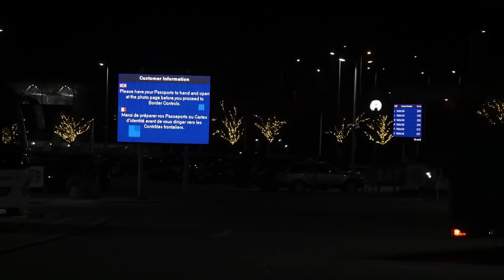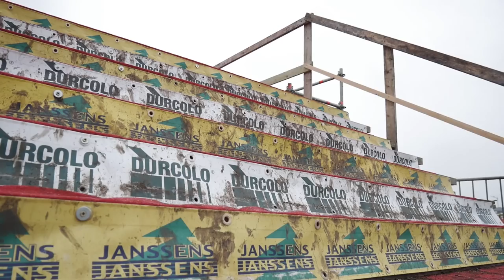Belgian weekend Part 1 - VLOG 23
Getting to Belgium and checking out the courses before the weekend of racing begins.

Music
'Melt' by Broke For Free